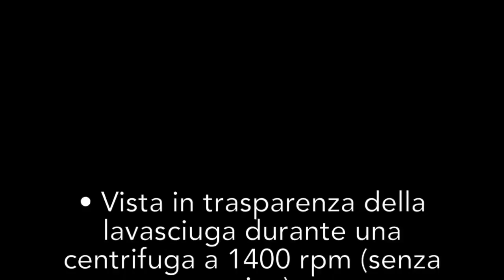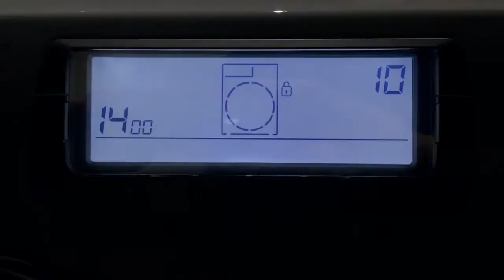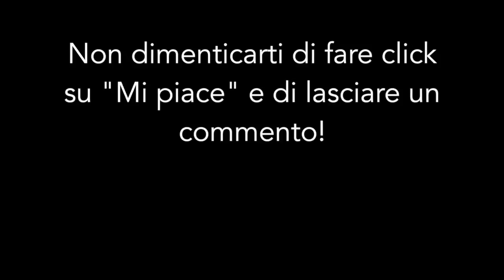Hoover WDYN 11746 PG8 - Meccanica in centrifuga (a vuoto)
• Meccanica della lavasciuga Hoover WDYN 11746 PG8 durante la centrifuga (a vuoto), velocità 1400 rpm.

• Notare la silenziosità del motore Inverter